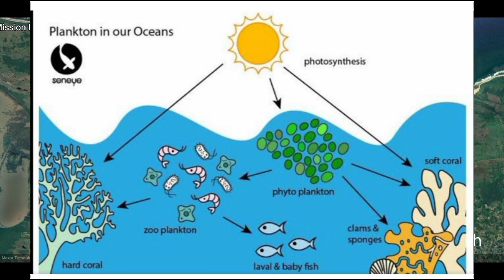St Lucia Estuary - The First 21km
What's New. Was tasked to do a clearance sale on Fishing Tackle. Well let's get going. Visit the WhatsApp Shop to find great deals on Hooks, Lures and line.

Dolphin Tackle Box
WhatsApp Shop
Message Petrus (Dolphin Tackle Box) on WhatsApp.

Boat Based Whale Watching and Charter Fishing. Land based Game Drives and Birding Safaris.

Blue Forest Webdesign
Webdesign
Web hosting
Domain Names

Advertisers
St Lucia Tours and Charters
John Dory's
St Lucia Estuary
3936

4u2Stay - St Lucia Estuary
Self Catering Accomodation
Petrus Viviers

Tours Africa
One click, best prices, best experiences.

Camera
Canon PowerShot SX430is
Best Settings Guide

4u2Stay Referral
BookingCom

4u2Fish
Frank Gainsford AKA Frankie2Socks